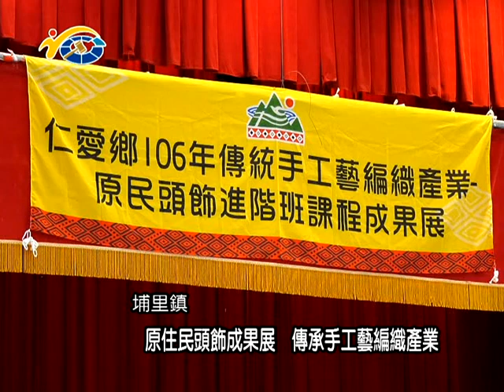20170724 民議新聞 原住民頭飾成果展 傳承傳統手工藝編織產業 (縣議員 石慶龍)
仁愛鄉公所舉辦，「原住民頭飾手工藝成果展」在南投縣綜合性身心障礙福利復健服務中心登場，會場的展示桌上，有許多的閃亮創新的傳統原住民頭飾，活動舉行中由原住民傳統文化指導老師高素珍帶動現場的觀眾，一同熱舞，縣議員石慶龍也到場共襄盛舉。